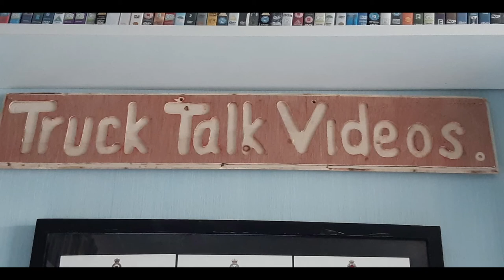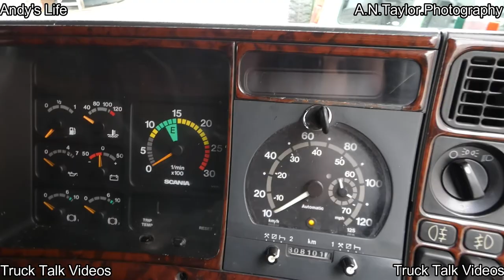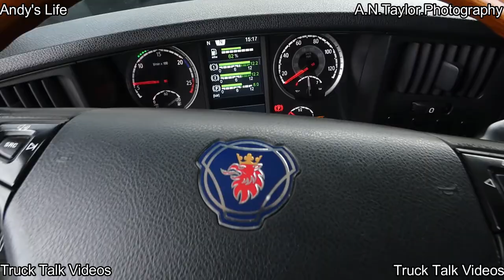Haulage Yard Tours No15 Wayne Catt ( Lancashire Reefers )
Had a great day